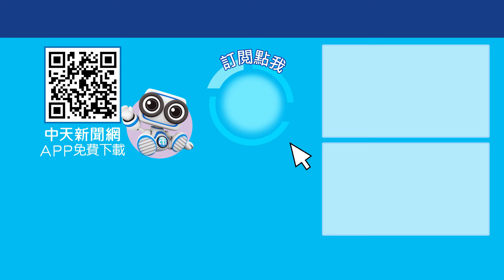挺台雙官無緣入閣白宮 綠營押錯寶又一樁?川普趕盡殺絕 賴清德砸錢求見表忠? 今晚聊點有用的 ctiplus 20241112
美國總統當選人川普拿下2024年大選勝利之後，正著手建立他的下一任政府。許多觀察家指出，川普任用人才，經常是以「誰對他忠誠」為標準。而目前已經公布或外傳的人選，包括了對中鷹派人士盧比奧與瓦爾茲，是否象徵中美關係又將進入對峙？台灣主動上繳5000億軍購，真能討美國歡心？完整精彩內容，鎖定周一至周五晚六點，中天二台《今晚聊點有用的》。

還有 DISCORD 也歡迎一起聊天!! :   / discord